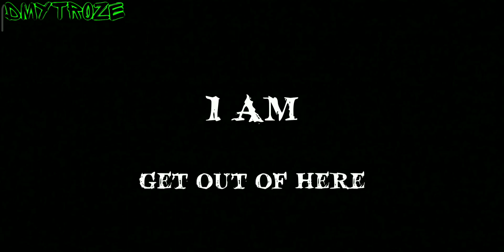ЭТУ ВЕДЬМУ СТОИТ БОЯТЬСЯ! НОВАЯ СТРАШНАЯ БАБКА СЕНЬОРИТА - БАРБАРИТА! BARBARITA! | #1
ЭТУ ВЕДЬМУ СТОИТ БОЯТЬСЯ! НОВАЯ СТРАШНАЯ БАБКА - БАРБАРИТА! BARBARITA! | barbarita | #1

Выжить или умереть: побег из дома с привидениями

Отправляйтесь в леденящее душу путешествие по таинственному и ужасающему дому. Вы просыпаетесь в этом жутком месте без каких-либо объяснений своего присутствия. Начинается обратный отсчет: у вас есть всего три часа, чтобы найти спрятанные в темных углах ключи и сбежать, пока не стало слишком поздно. Сразитесь со своими страхами, решайте запутанные головоломки и уклоняйтесь от зловещих угроз, таящихся в тенях. Осмелитесь ли вы принять вызов и выжить в этом ужасающем опыте? Погрузитесь в неизвестность и загрузите игру прямо сейчас. Тебя ждет жизнь или смерть.